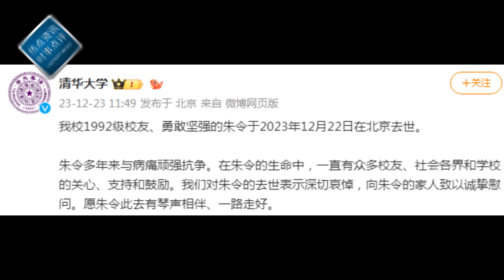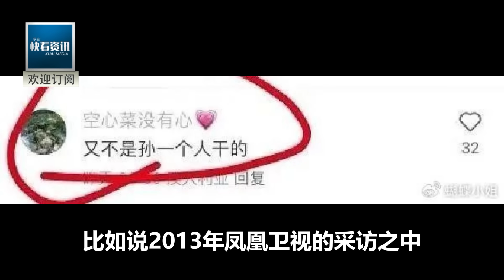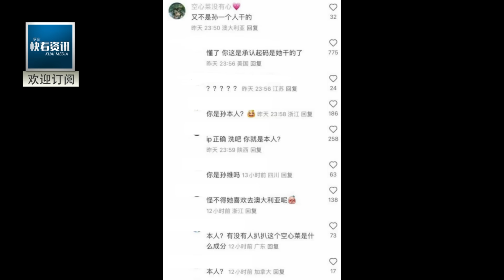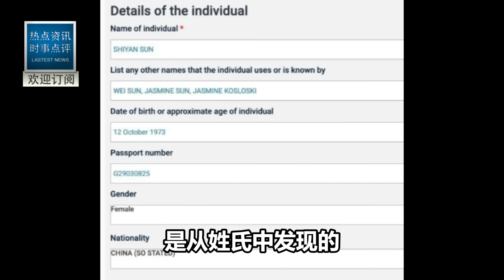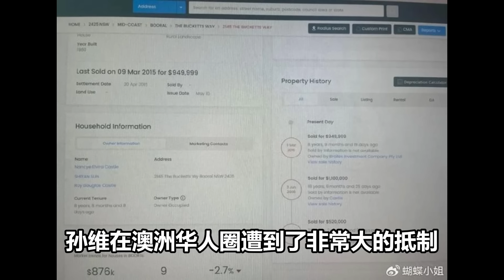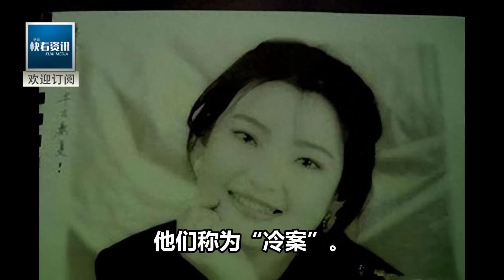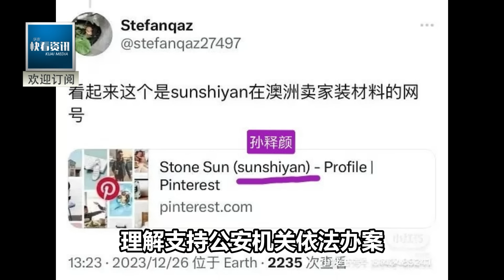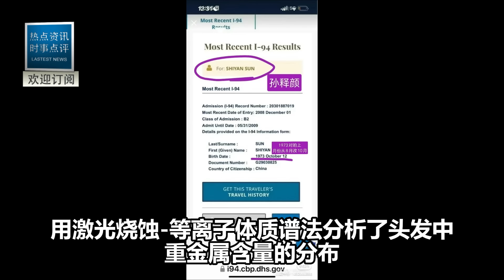投毒朱令兇手孫維現況曝光！老天果然還是公平的！